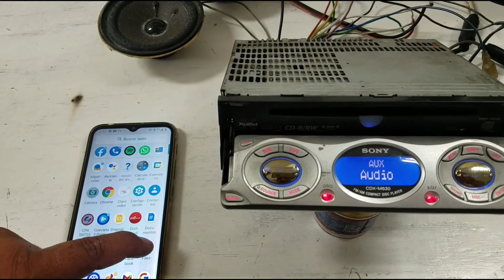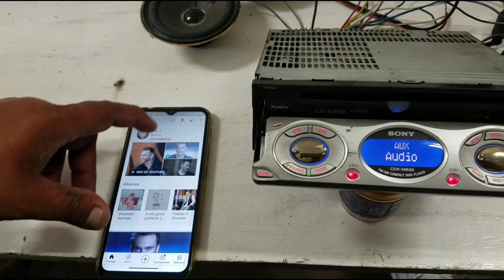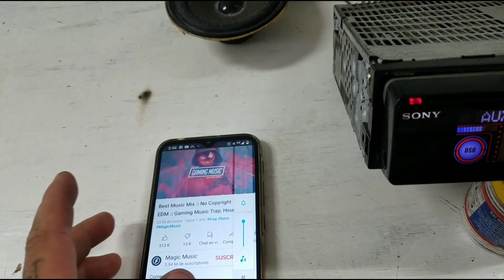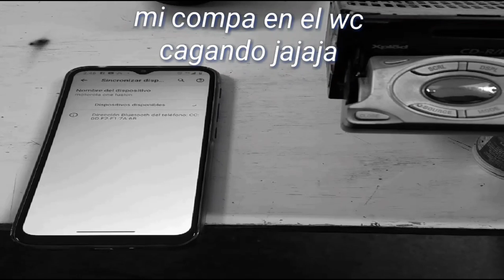como poner Bluetooth en Sony black panel old school